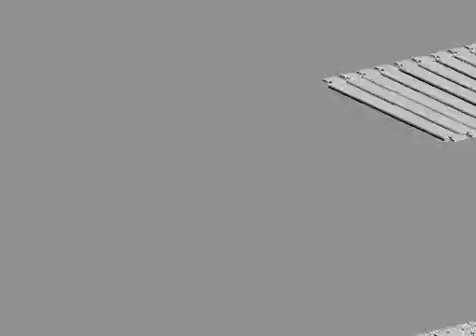cadena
como hacer que corra sobre el eslabon